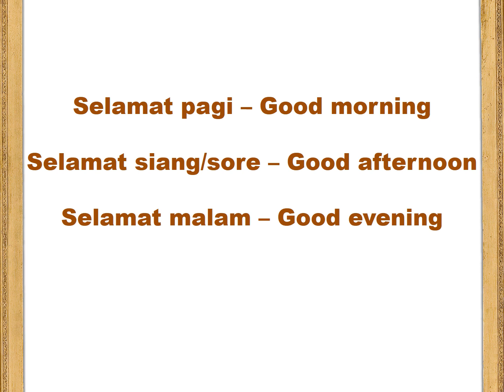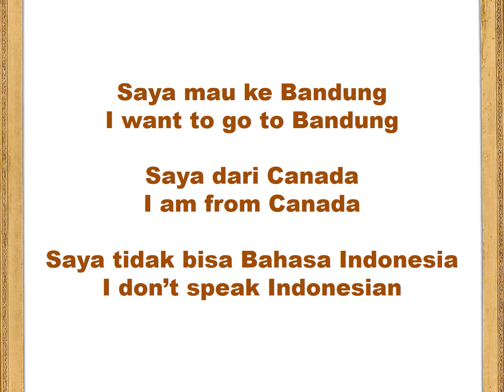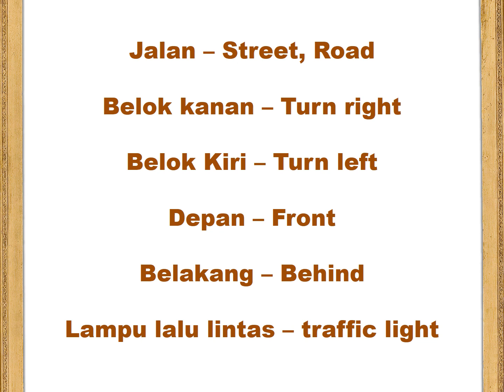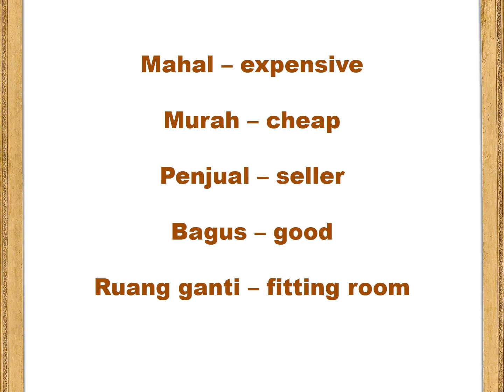Learn Basic English and Indonesian Sentences / Belajar Bahasa Inggris dan Bahasa Indonesia